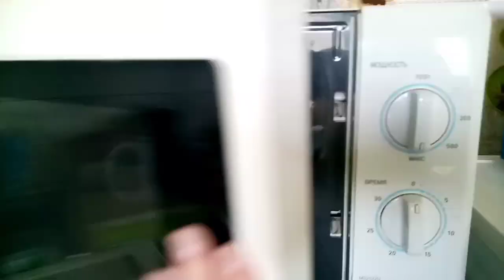Шоколадный кекс в чашке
Простой рецепт приготовления десерта в микроволновке быстро